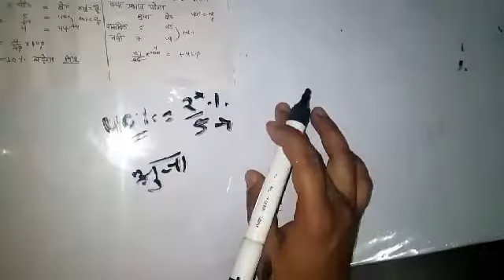Percentage Part-6 (Rakesh Yadav sir classnotes)for SSC, bank,UPSC and all govt competition exam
Percentage (Rakesh Yadav sir classnotes)for SSC, bank, UPSC and all govt competition exam, percentage short tricks in Hindi, percentage for railway lokopailot, percentage short tricks video, percentage by Rakesh yadav sir, percentage video in Hindi, percentage for railway group D, percentage short tricks for banking, percentage by mehendra guru, percentage in Hindi videos
Thanks
Saksham calsses
Sakshamclasses